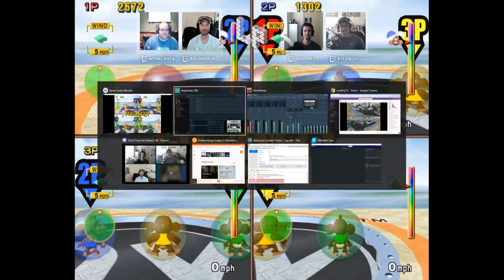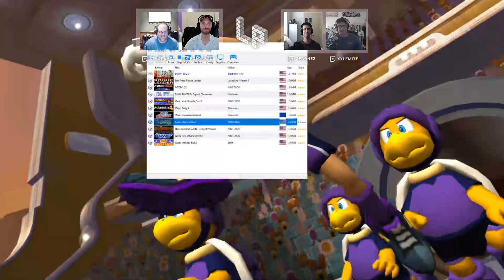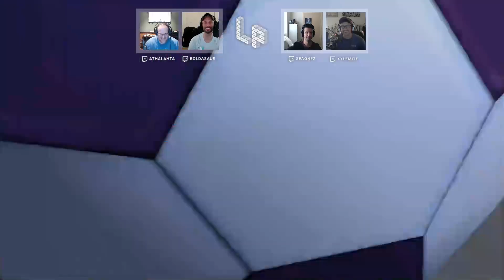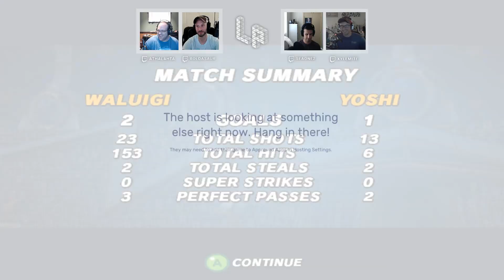Couch Co-op - Ruining IRL Friendships with Savage Monkey Ball Gameplay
LowPolyTV
Players: Athalahta, Boldasaur, Seaone, Xylemite

Come join us in Discord and chat.